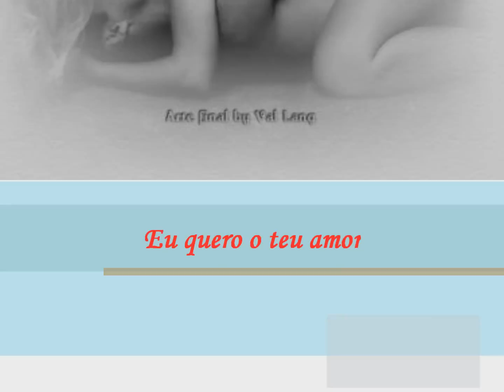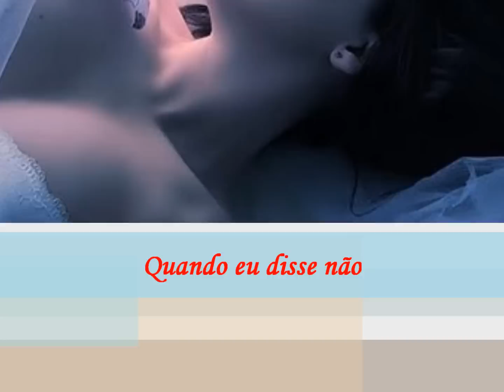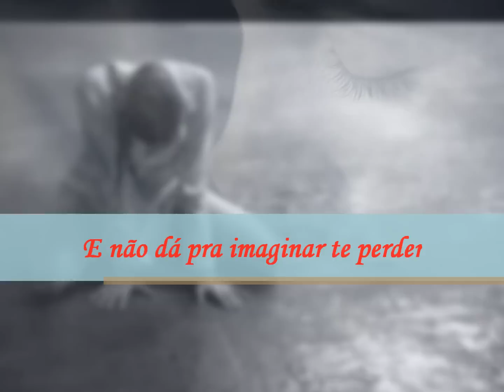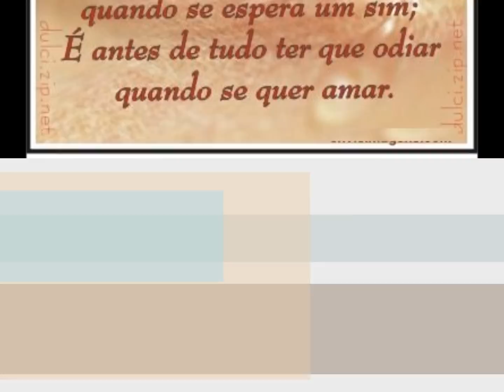Catedral Mais Do Que Imaginei